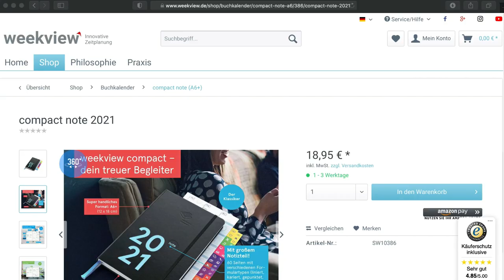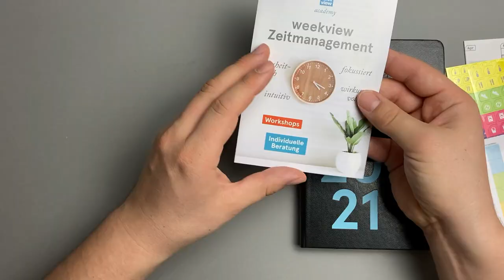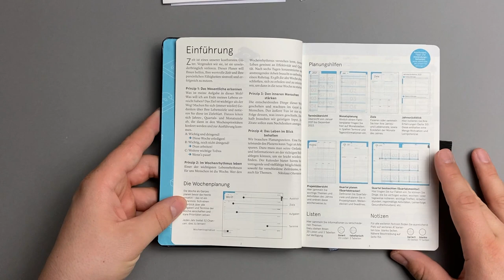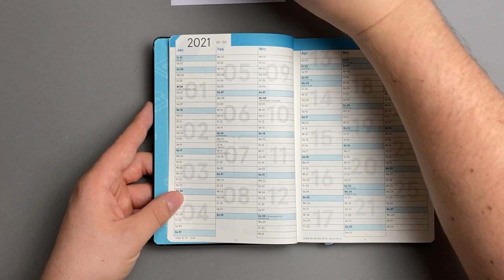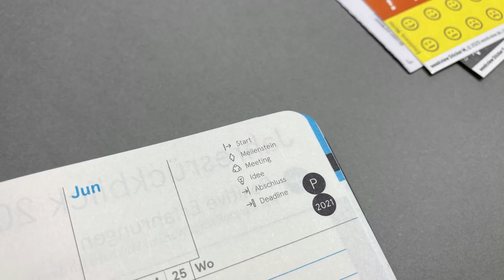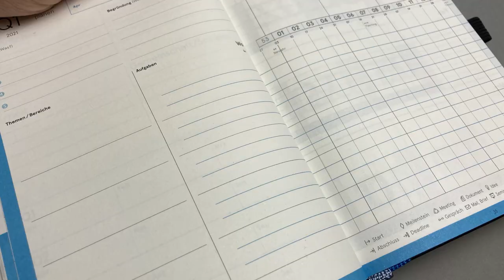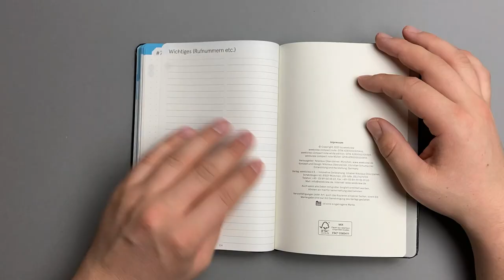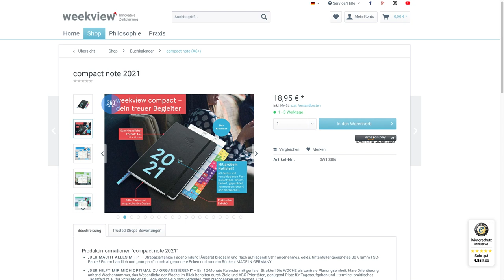weekview Wochenplaner ⎪ compact note A6+ - Review Deutsch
Habt ihr noch keinen Kalender für das Jahr 2021? Schaut euch doch mal den smarten compact note Buchkalender im Format A6, gefertigt in Deutschland, von weekview an. Mit diesem Planer könnt ihr eure gesamte Woche, Quartale und das Jahr planen. Zustätzlich hat dieser eine Aufgabeneinteilung nach dem Eisenhower-Prinzip. Weiterhin ist dieser Planer ein Art Bullet Journal. Dieser ist schon vorbereitet um deine Zeitplanung, Erinnerungen, Aufgabenlisten, Brainstorming und andere organisatorische Aufgaben in einem einzigen Notizbuch zu organisieren. Daürberhinaus gibt es Vorlagen für die Projektplanung. Auch das Papier ist sehr füllerfreundlich, so dass man mit allen Stiften in dem Planer arbeiten kann. Diese Art von Kalender gibt es auch als Business Planer in A5 von Weekview. Schaut euch hierzu auch mein ausführliches Review an.